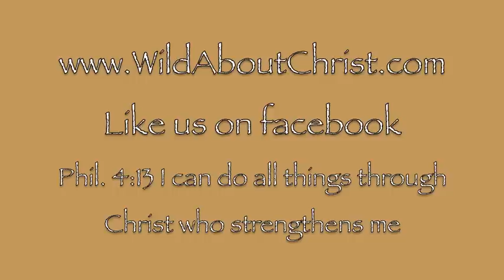Bushcraft beyond the basics, Shelter....Part Two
Scott Moore from W.A.C. Outdoors builds a Shelter using advanced bushcraft  skills.     Music "Common Ground"  belongs to Razor & Ties and INgrooves. Artist is Andy Mckee